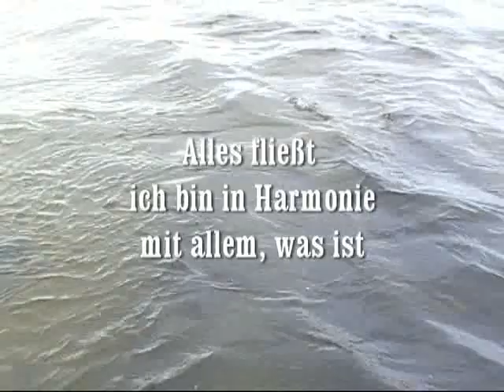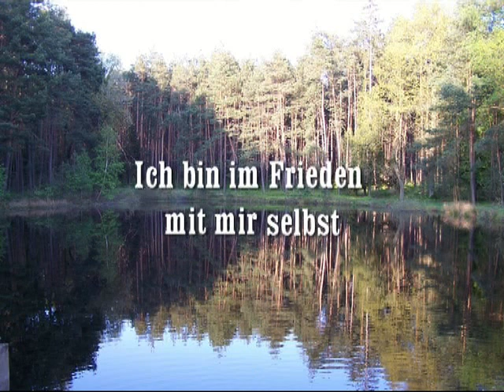5 Minuten entspannen mit Autogenem Training Schwere-Wärmeübung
Für meine Kursteilnehmer als Übungsmöglichkeit (mp3 download) für Schwere und Wärmeübung des Autogenen Trainings. Klaviermusik von Satie. Das Video mit positven Sätzen und Bildern als kleine Funzugabe.